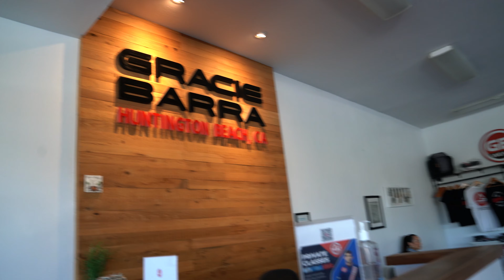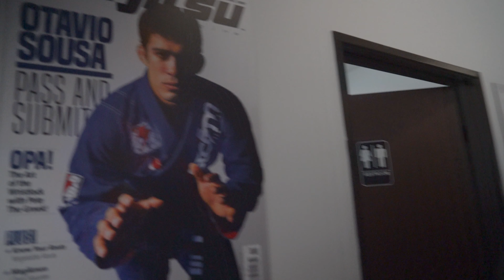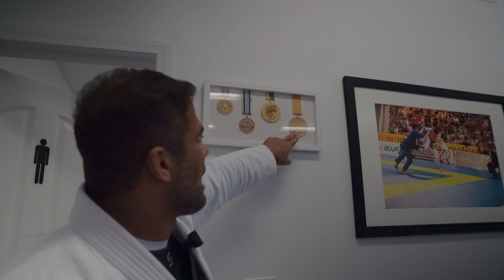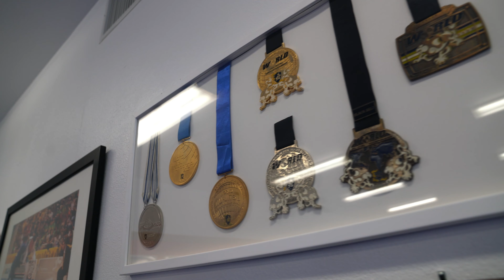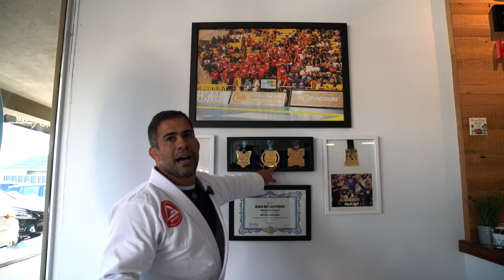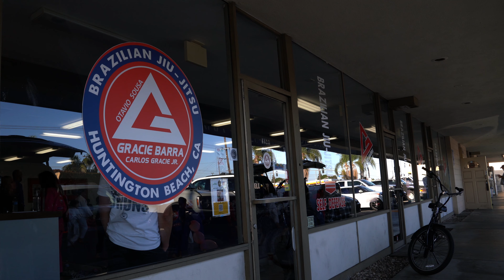Inside Gracie Barra HB: Home of 3X World Champion Otavio Sousa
Check out the home of 3X World Champion Otavio Sousa, Gracie Barra Huntington Beach, CA.